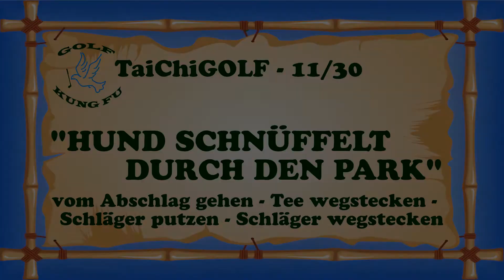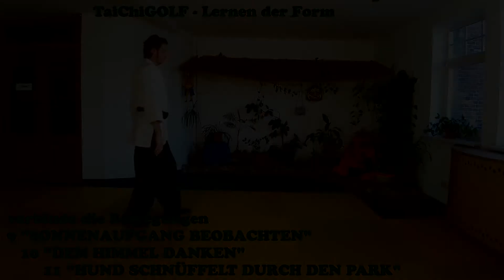Tai Chi GOLF - Bewegung 11/30 "HUND SCHNÜFFELT DURCH DEN PARK" – schmerzfrei golfen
ZUM VIDEO
TaiChiGOLF ist Teil des Golfkungfu Training. In diesem Video zeige ich dir die elfte Bewegung: "HUND SCHNÜFFELT DURCH DEN PARK". Tai Chi deinen Golfschwung um schmerzfrei zu golfen.
Nutze die GolfKungFu App für dein regelmäßiges Indoor Golf Training zu Hause oder im Garten. Lass uns zusammen GolfKungFu trainieren.

MEINE SOZIAL MEDIA KANÄLE
Du findest mich auch hier unter Facebook und Instagram. Schau bei mir vorbei:

EQUIPMENT FÜR DIE WEISSE GOLFTUCH STUFE
: = Golfloch + Golfball + Two-Way-Putter
Golf House - Pure 2 Improve Übungsloch schwarz
Golf House - TaylorMade Distance+ Golfball weiß
:= shippingnetz + luftbälle + two-way-chipper
Golf House - Silverline Chippingnetz Sonstige
Golf House - Kenton Lochball gelb
:= smashbag + 6er Eisen linkshand + 6er Eisen rechtshand

Einen Kommentar und einen Like finde ich natürlich auch klasse. Ich freue mich auf dich.

GolfKungFu ist Kampfkunst für Gentleman & Gentlewoman und hat das Ziel, den Geist des Budo in dir zu wecken, den inneren Frieden zu finden und deine Kraft im Golfspiel frei zu entfalten. Es führt vom Tripple-Bogey über PAR bis Birdy und Eagle. Es verbindet Gesundheit mit Golf bis ins hohe Alter.

Der Weg ist das Ziel, d.h. das Golf Kung Fu erreichst du auf dem Weg des täglichen Übens. Der Weg geht über drei Etappen:
   Shu – tue alles so wie der Lehrer bzw. die YouTube Videos es zeigt.
      Ha – Entdecke deinen eigenen Stil.
         Ri – nimm den übergeordneten Standpunkt ein.

Die Video Trainingsanweisungen führen den ersten Abschnitt Shu entlang über 6 Stufen vom Ersten Golftraining über HCP 36 bis HCP 9. (Erstes Training = „Weißen Golftuch Videos 001-099“ am Golfbag über Gelbes Golftuch Videos 101-199, Oranges Golftuch Videos 201-299, HCP 36 = Grünes Golftuch Videos 301-399, Blaues Golftuch Videos 401-499, Braunes Golftuch Videos 501-599 bis zum HCP 9 = „Schwarzen Golftuch“ und damit zur Stufe HA)